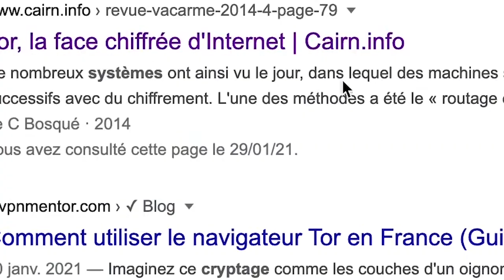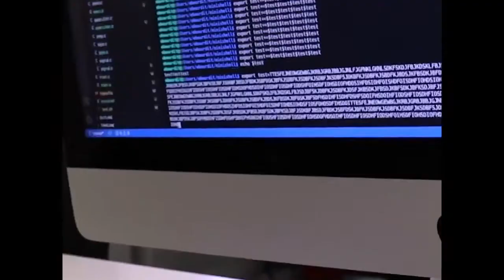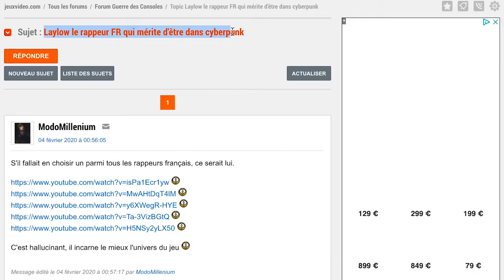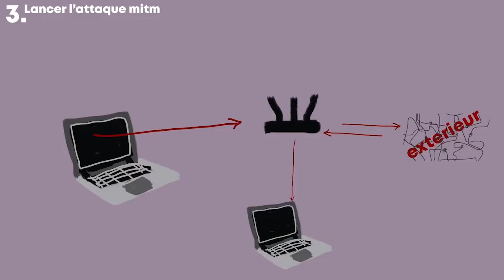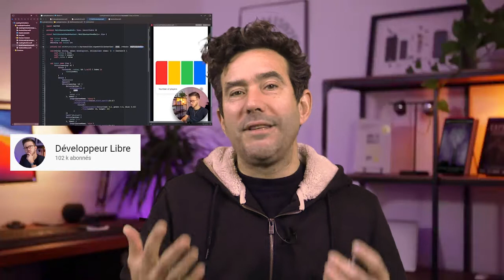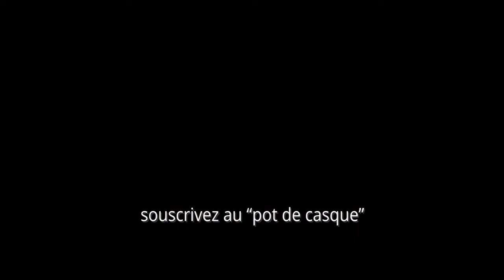chez Ici Amy Plant et le développeur libre (en parlant du bouton rejoindre)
Tout tout YouTube #15 Je m’incruste chez Ici Amy Plant et le développeur libre (et j’en profite pour parler du bouton “rejoindre” de YouTube)

5 min de Portrait de la chaine Ici Amy Plant, 3 min de portrait de la chaine Le développeur libre et 3min pour parler du bouton “rejoindre” et des abonnements payants sur YouTube

00:00  générique
00:23 Ici Amy Plant
05:30 Le développeur libre
08:29 le bouton “rejoindre”
10:19 conclusion

→ Ici Amy Plant
Les deux épisode de papa Vigere fait dans le décor et les codes de réalisation de cette YouTubeuse :

→ Les formules payantes sur YouTube